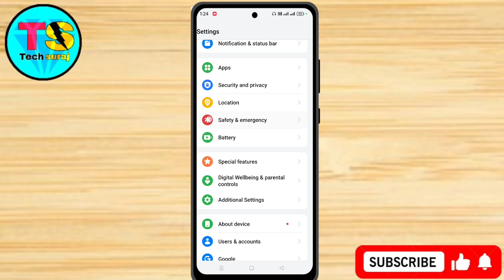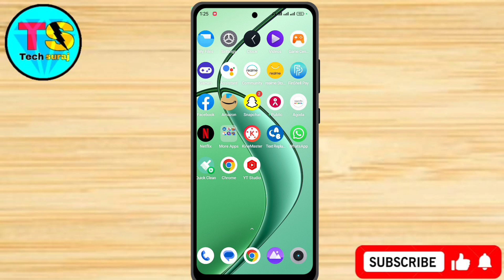Realme Narzo N65 5g Me Side se Back Kaise Kare // How To Side Back Button In Realme Narzo N65 5g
realme narzo n65 5g ko side se back kaise kare, realme narzo n65 5g mobile back button change,
realme narzo n65 5g side se back kaise kare, how to back button change in realme narzo n65 5g,